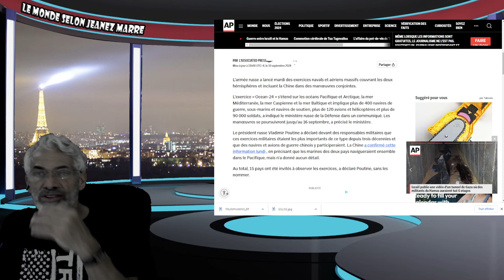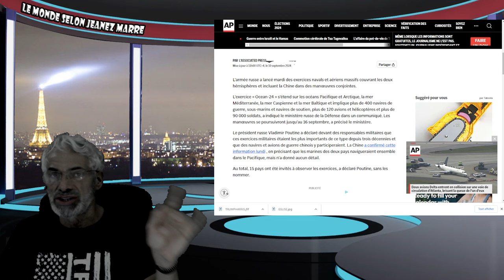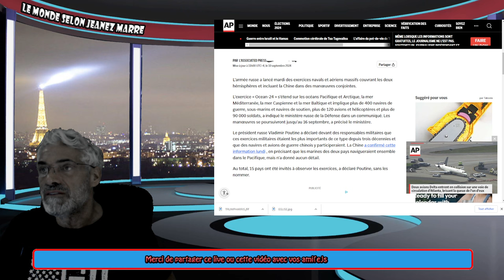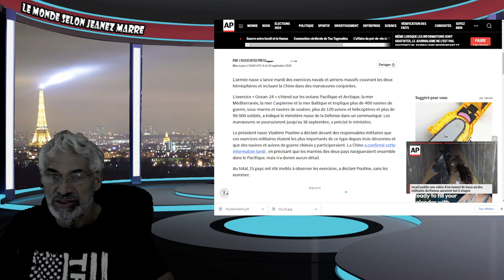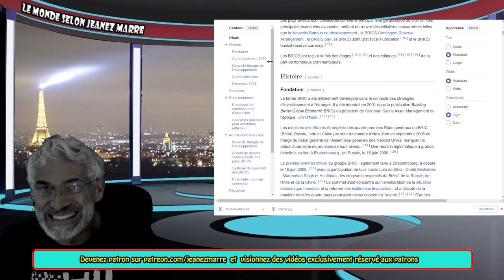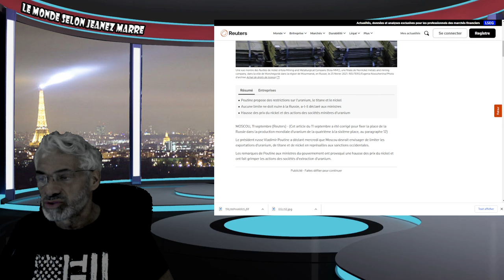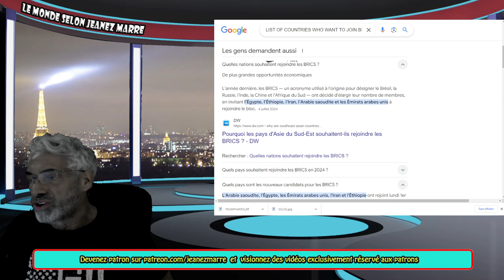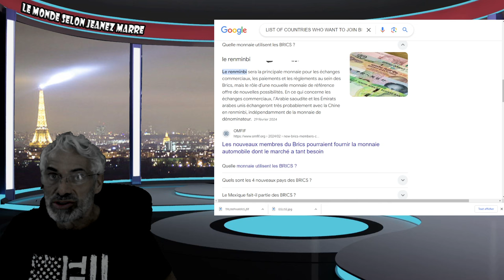DERNIÈRE HEURE; OH MON DIEU; PERSONNE N'EN PARLE MAIS VOIÇI LA PLUS GRANDE MISE EN GUARDE DE POUTINE